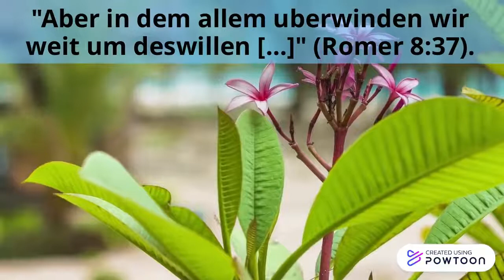"Aber in dem allem überwinden wir weit um deswillen, der uns geliebt hat" (Römer 8:37). - Deutsche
"Aber in dem allem überwinden wir weit um deswillen, der uns geliebt hat" (Römer 8:37). - Deutsche (Alemão)